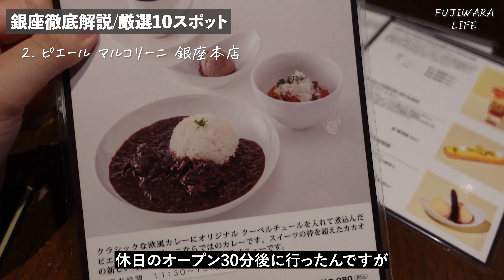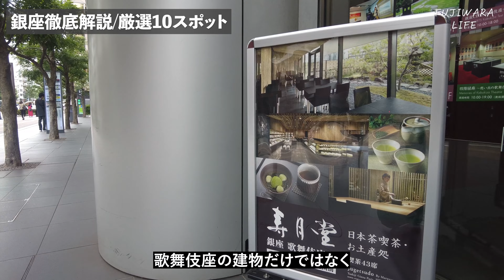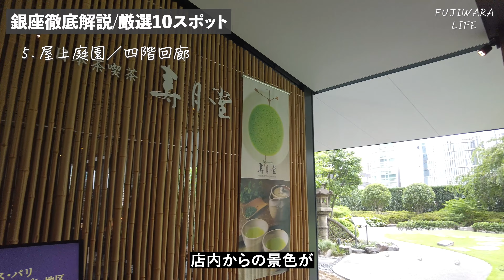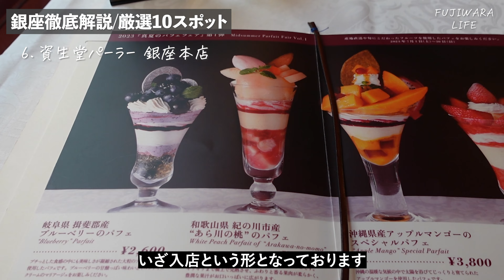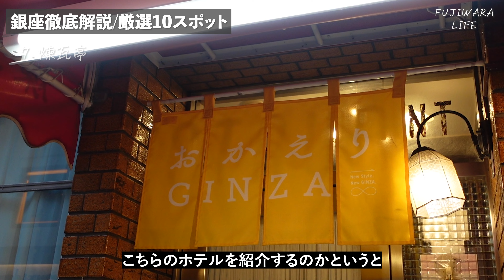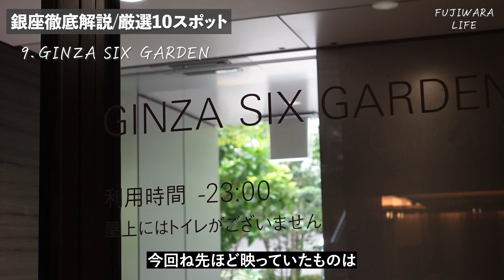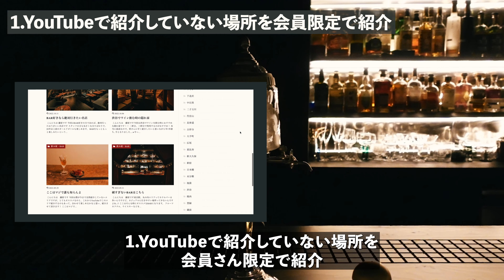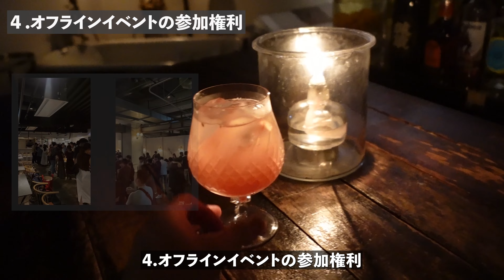【これ以上はない】銀座徹底解説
東京・銀座の街の様子含め、徹底解説させて頂きました！
カフェ、ディナーや、ランチ、ホテルとしてもオススメです。

有楽町、日比谷からも近いので行きやすいです(^ ^)

1.銀座歩行者天国
東京都中央区銀座８丁目 中央通り

2.ピエール マルコリーニ 銀座本店
東京都中央区銀座５丁目５−８

3.歌舞伎座
東京都中央区銀座４丁目１２−１５

4.寿月堂
東京都中央区銀座4-12-15歌舞伎座タワー5階
A130101/13157546/

5.屋上庭園・4階回廊
東京都中央区銀座4-12-15歌舞伎座タワー

6.資生堂パーラー 銀座本店
東京都中央区銀座8-8-3 東京銀座資生堂ビル3F

7.煉瓦亭
東京都中央区銀座3-5-16

8.三井ガーデンホテル銀座プレミア KIRIN
東京都中央区銀座8-13-1 三井ガーデンホテル銀座プレミア

9.GINZA SIX GARDEN
東京都中央区銀座6丁目10-1

10.銀座の夜景
東京都中央区銀座４丁目５−１１

▼profile